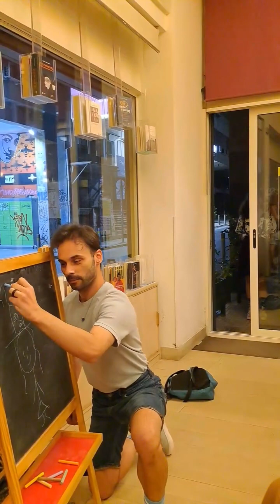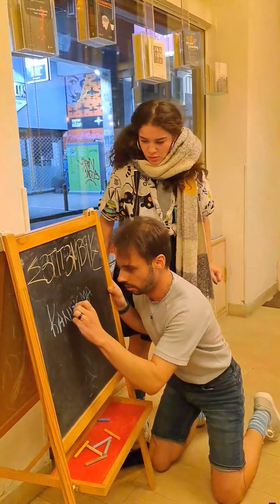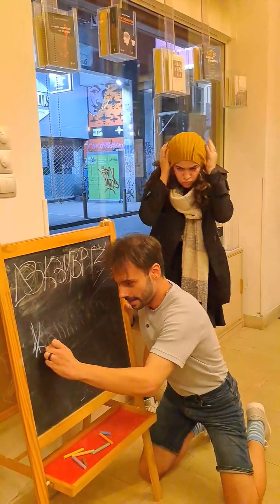Aπό την παρουσίαση της Κυρίας Δυσλεξίας στο Έναστρον Βιβλιοκαφέ 23-9-2023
Υπέροχη δραματοποίηση της υπόθεσης στην παρουσίαση του βιβλίου της Μάρω Θεοδωράκη/ Maro Theodorakis  με τίτλο "Μια παράξενη κυρία που τη λένε Δυσλεξία" που κυκλοφορεί από τις Εκδόσεις Έναστρον.
Ευχαριστούμε και συγχαίρουμε την Ανωτέρα Δραματική Σχολή Θεάτρου "Έκτη Τέχνη" και τους σπουδαστές ηθοποιούς Ελένη Γιαννουλάκη και Πάνο Βαβάμη.
Το βιβλίο «Μια παράξενη κυρία που τη λένε Δυσλεξία», κυκλοφορεί από τις εκδόσεις Έναστρον.
Συγγραφέας: Μάρω Θεοδωράκη
Εκδοτική επιμέλεια: Έφη Ριζά-Σκυφά
Επιμέλεια κειμένου: Aριστέα Ηλιουπούλου
Εικονογράφηση: Βιβή Μαρκάτου
Cc Έναστρον 2023